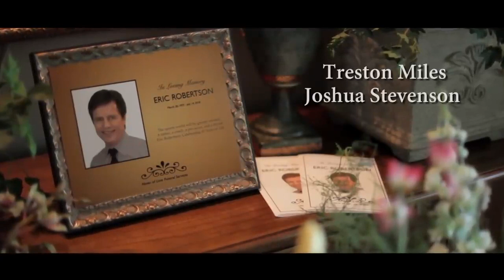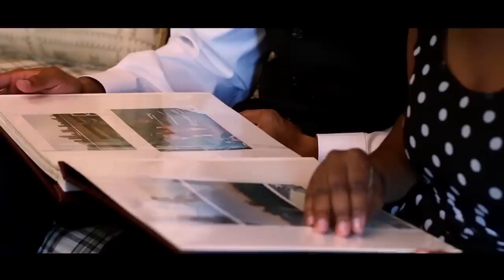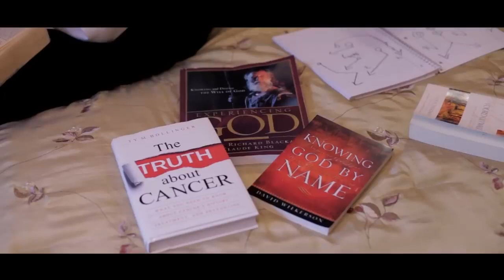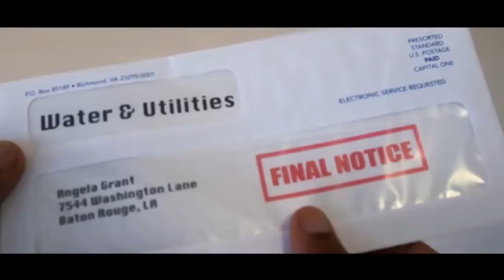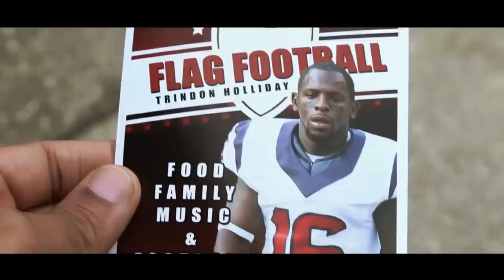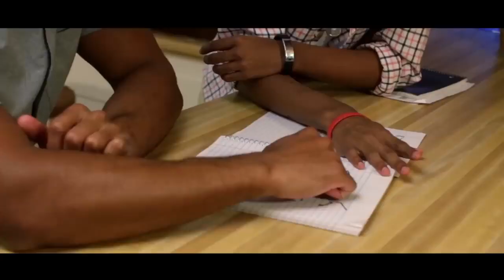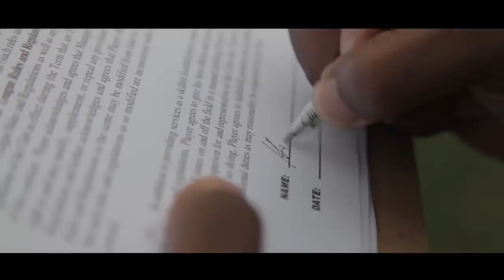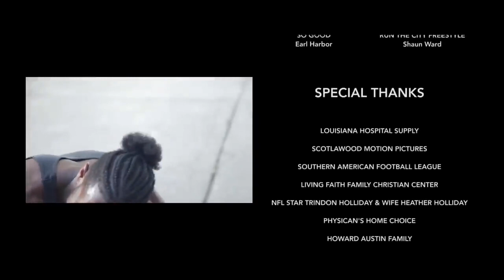[FULL MOVIE] A Life to Choose - Erica Michelle, Robert DoQui, Byron Johnson, Myrik Mitchell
A Life to Choose Full Movie

Looking forward to monetize via Youtube -- Plan to donate some money to those in need/ Social welfare causes. Please support, thank you. Thank you so much!